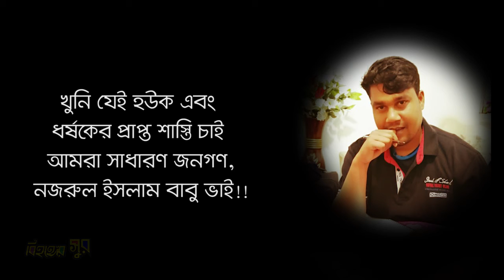বিচার চাই ।। মোঃ মানিক রানা